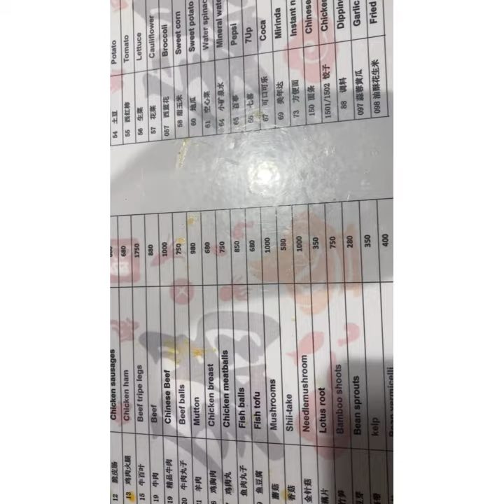Wang wang night out👍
Hotpot night#yummyfood#zeeeworld